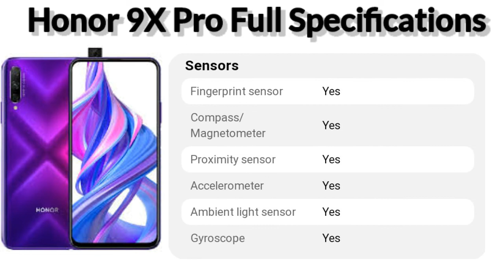Honor 9X Pro ll Full Specifications🤔🤔?? कैसा हे स्मार्टफोन ??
Honor 9X Pro Full Specifications